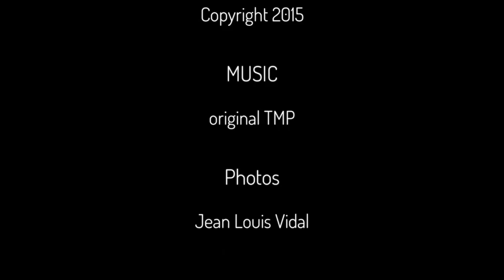Auto zürich 2015 : Es geht los !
Gestern wurde die 2015 Auto Zürich offiziell eröffnet.

In Anwesenheit mehrerer hundert Gäste, haben die Importeure und Konzessionäre aus Zürich die Autoaktualität, made in Schweiz, dies endes Jahr vorgestellt.
Es regnete so von Schweizer Premiere. Aber Auto-Zürich, das sind nicht nur Autos. Es sind auch Werkzeuge, Zubehör, Tuner und sogar Motorräder.

Sie glauben uns nicht, dann müssen Sie absolut hingehen. Es ist noch bis Sonntag den 1. November offen.

Unsere Video gibt Ihnen keine Informationen, sondern zeigt Ihnen einen kleinen Teil, was Sie dort sehen können. Wir wollen eigentlich nicht alles an Ihren Platz machen.